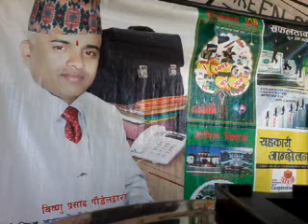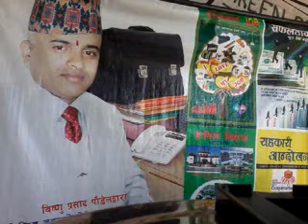माक्रेटिडमा कसरी प्रस्तुत हुने How to Marketing